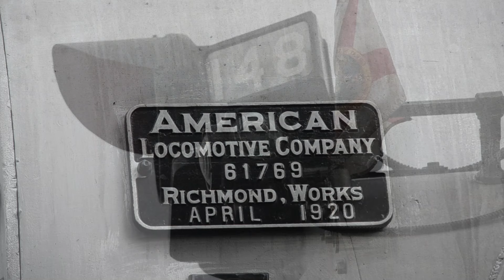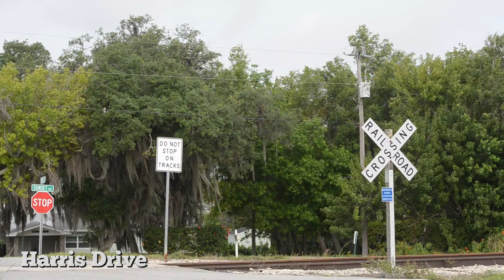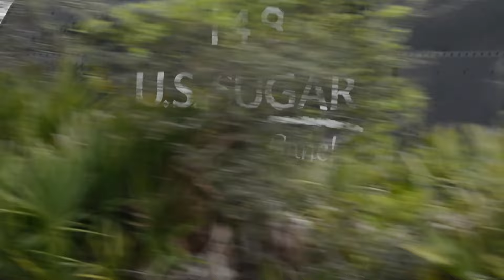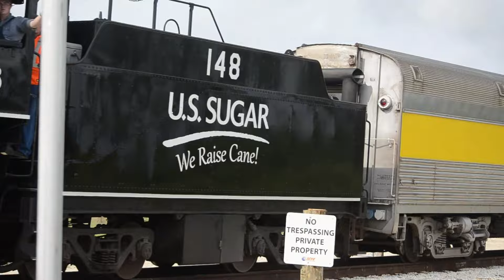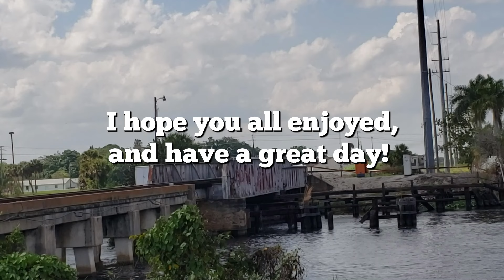U.S. Sugar #148 - The Clewiston Comet in the Florida sunshine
Here it is folks! A full week in the making; My biggest, and longest video yet!
The Clewiston Comet! Featuring non other than the beautiful 4-6-2 'Pacific' class herself; U.S. Sugar #148.

On March 9th 2024, me and my buddies took a trip from Daytona Beach, all the way down to Lake Placid Florida to start a truly incredible day of chasing the famous 'Sugar Express' train down to Clewiston Florida along lake Okeechobee. The train was headed by the beautiful U.S. Sugar #148 Steam Train! She's a 103 year old ALCO 4-6-2 'Pacific' class steam locomotive that used to pull sugar cane trains just like the ones U.S. Sugar runs on their rails today. Unlike her coal and oil burning predecessors, the #148 actually runs off... (can you believe it?) Vegetable Oil! U.S. Sugar see's the process of burning vegetable oil to power their steam tarin as more eco-friendly to the earth, as well as the sugar cane facilities.
A vegetable oil powered train, I've seen it all now :)

At the end of the day, we all went home with big smiles, a near empty gas tank, a very full SD card, and some intense sun burns. But I'd say it was all worth it for the adventure!
A big thanks to the Sugar Express Tour Agency, and the U.S. Sugar company for putting on such an amazing show! I'm sure all of the happy passengers we met that day enjoyed the ride!

An even bigger thanks to my buddies Tim Plesnik, and Connor Brooks!
With Tim's 100 MPH+ driving, and Connor's excellent navigation skills, we had an awesome time, and together, brought you this fantastic video!
Thanks again boys!

With all that being said, thanks for reading, enjoy the video, but above all,